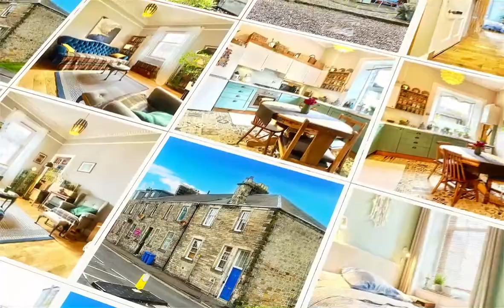NEW TO THE MARKET! - Priory Lane, Dunfermline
Offered ‘For Sale’ with Colin Jenkins of AMAZING RESULTS!™ Estate Agents, early viewing is highly recommended of this delightful one bedroom Ground Floor Flat to fully appreciate the spacious accommodation, superb central location and private shared walled garden that cannot fail to impress!

Check out this this wonderful Lower Villa Ground Floor Flat

Interested in viewing? Arrange an appointment through your local Professional Estate Agent Colin Jenkins on 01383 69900 | 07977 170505.